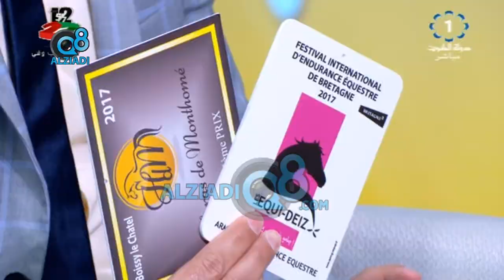لقاء الفارس "ضاري المطيري" في برنامج (صباح الخير ياكويت) بعد تأهله لبطولة كأس العالم للقدرة و التحمل